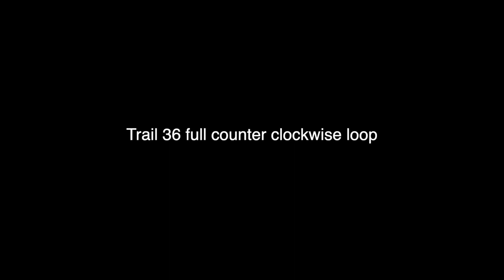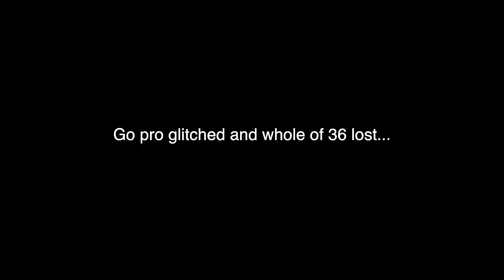Another rainy June day at Pipi (Trail 33 full loop + 36 Down and the river)